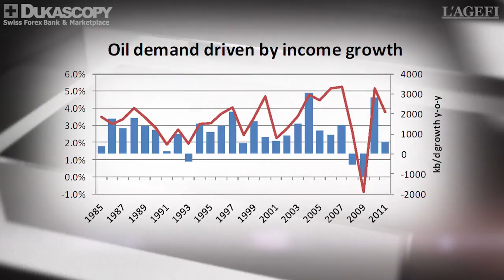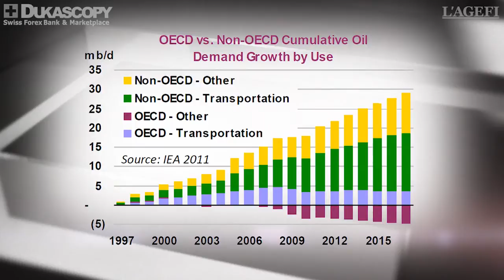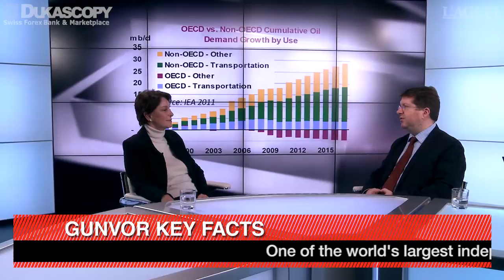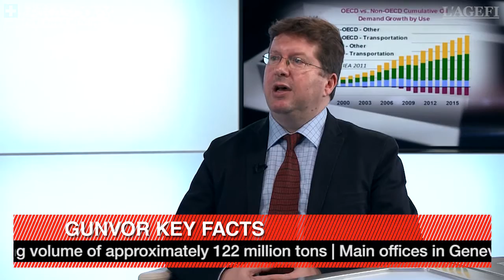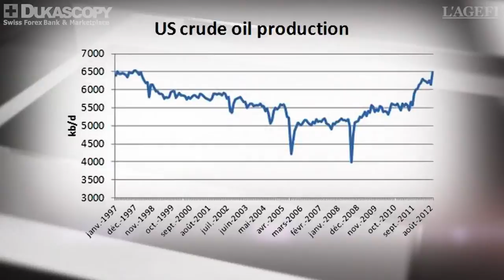David Fyfe of Gunvor on oil demand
Nothing more difficult than forecasting oil prices. David Fyfe, Head of Market Research & Analysis at Gunvor, joins Nicolette de Joncaire of l'Agefi to discuss oil demand and supply.